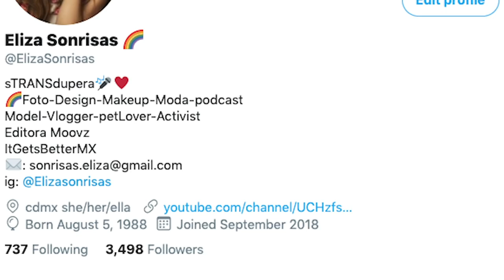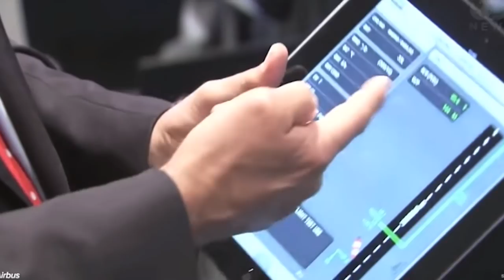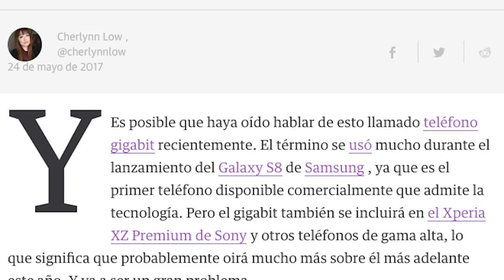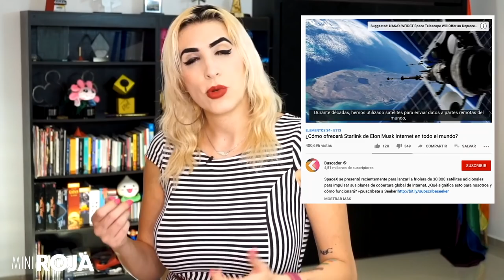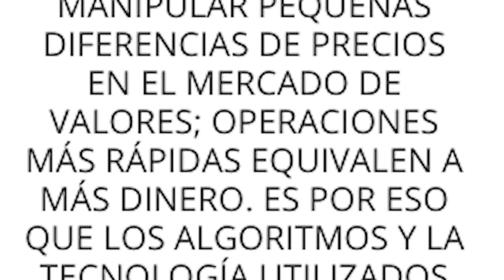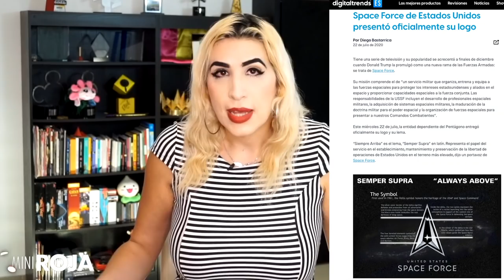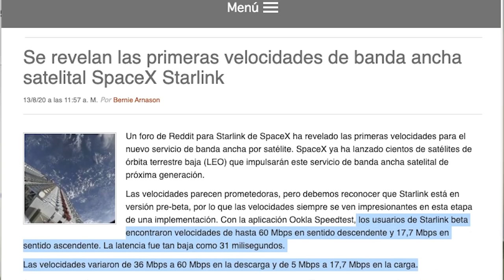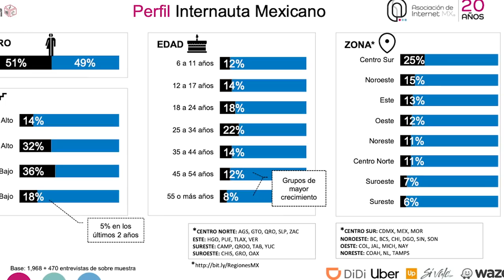Starlink: ¡Nuevos signos zodiacales! e Internet de más de 100MBps /miniRoja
¿Cuantos objetos habíamos dejado en el espacio hasta el año pasado?: 4,000
¿Cuantos satélites planea lanzar Elon Musk en los próximos años?: 42,000
¡Díganle adios a las estrellas como las conocen!

Pero ey, a cambio vamos a tener internet mega rápido :D

De paso.. este tema lo discutimos en vivo en Roja, acá por si se lo perdieron